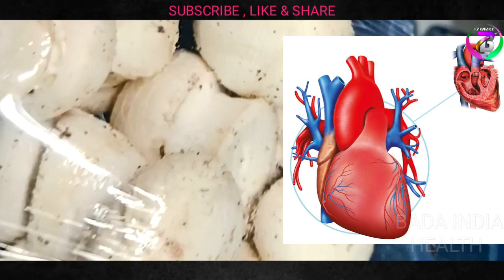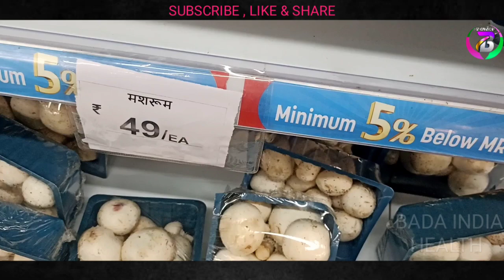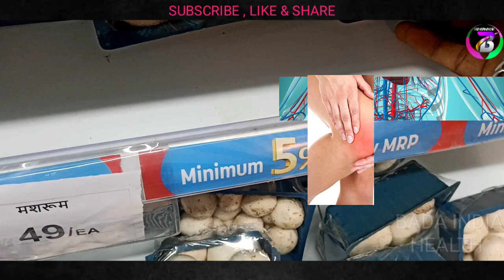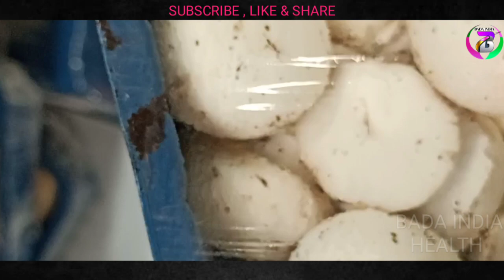mashroom ke fayde | Mashroom Benefits | मशरूम खाने के फायदे | Bada India | health care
मशरूम विटामिन D का अच्छा स्रोत है, जो हड्डियों को मज़बूत बनाता है और कैल्शियम के अवशोषण में सहायता करता है और इस प्रकार, यह हड्डियों के स्वास्थ्य में सुधार करने में मदद करता है। इसके अतिरिक्त, विटामिन D सूजन को कम करता है और कोशिकाओं की वृद्धि में भी सहायता करता है।

Mashroom recipe
Mashroom kaise banaye
Mashroom benefits
Mashroom k fayde
Mashroom recipe in hindi
Mashroom kaise banaye at home
hotel jaisa mashroom ghar pe kaise banaye
restaurant jaisa mashroom kaise banaye
vitamins in Mashroom
Mashroom me kon kon si vitamin hoti h
masroom kaise banate hai
mashroom kaise banate h